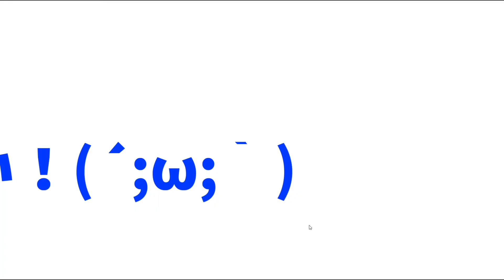バニーガーデンの凛ちゃんを「この世で一番愛してる男」の激キモ短編集【バニーガーデン】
何故かYouTubeshortsで規制をくらって全く再生されなかった動画のまとめです。サムネイルは凛ちゃんの好きなシーンを詰めまくっているので何が何だか作った本人さえさっぱり分かりません。

☆どの動画を見ようか迷ったあなたにおすすめ！

コメントはじゃんじゃんしてもらって構わないです。
むしろコメントしてくれた方が嬉しいです！
ただし以下の事を守るようにお願いします。

1.相手を尊重して丁寧な言葉遣いでコメントする。

2.他の活動者さんの名前を出すのは控える事。

※コメント返信は僕の気まぐれです。
必ず返信するわけではないのでご注意願います。

【BGM　素材】
しゃろう様
ぱくたそ様
DOVA-SYNDROME様